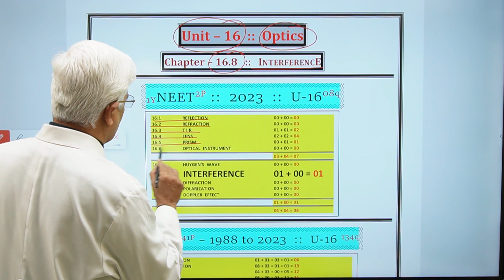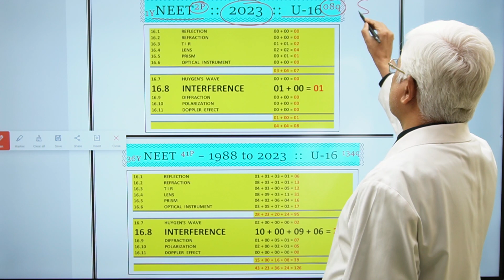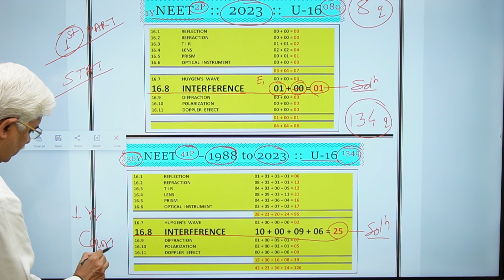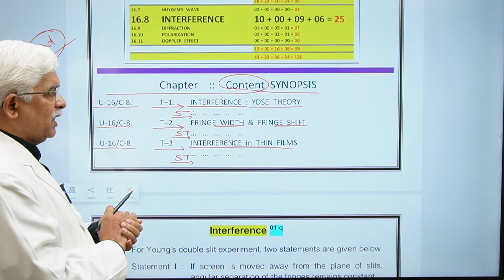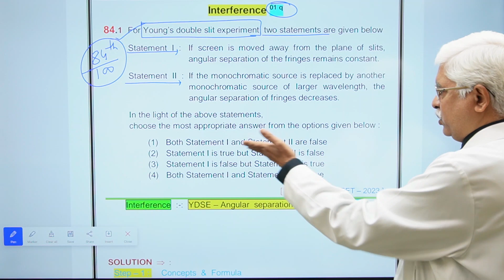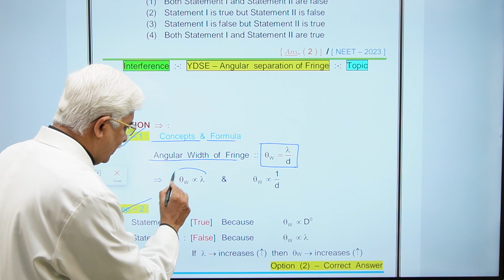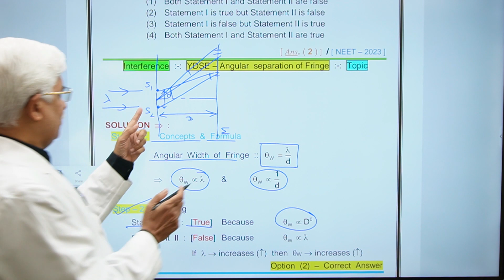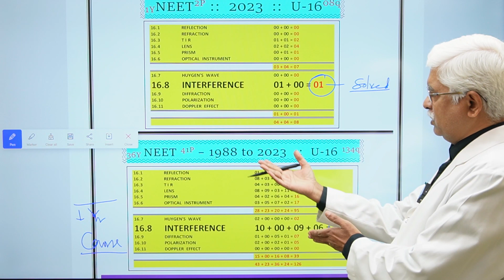NEET'23 : U-16 / C-8. Interference : 1-Que-Sol Analysis